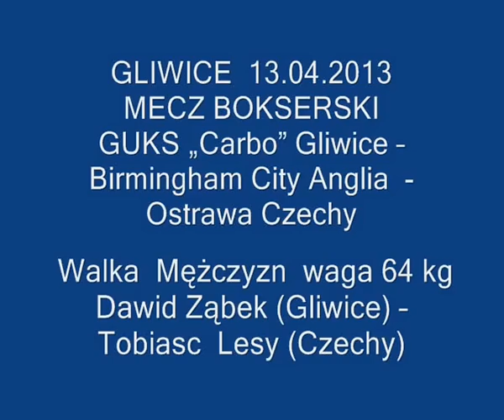Gliwice - Dawid Ząbek (Gliwice) -- Tobiasc Lesy (Czechy)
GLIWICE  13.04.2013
MECZ BOKSERSKI
GUKS „Carbo" Gliwice -- Birmingham City Anglia  - Ostrawa Czechy
 Walka  Mężczyzn  waga 64 kg
Dawid Ząbek (Gliwice) -- Tobiasc  Lesy (Czechy)